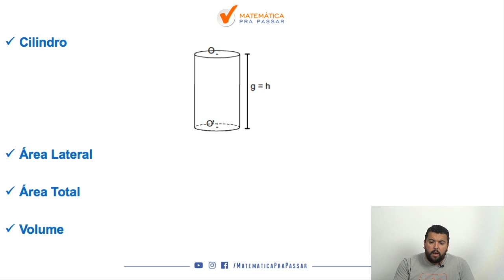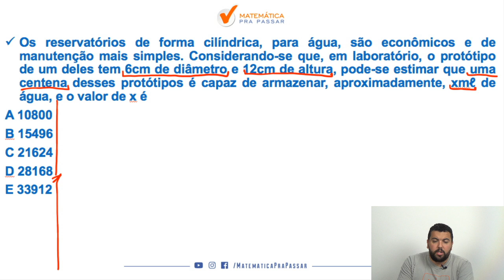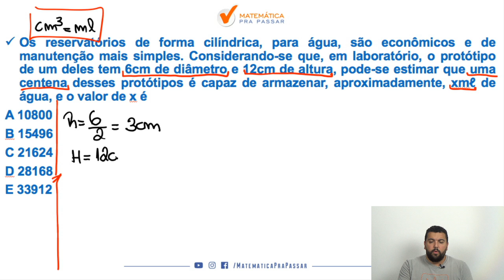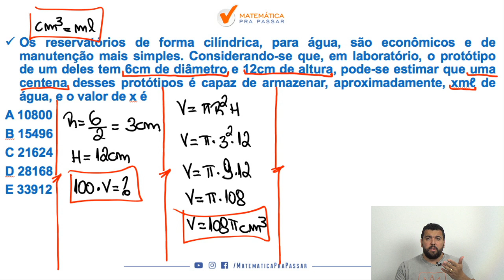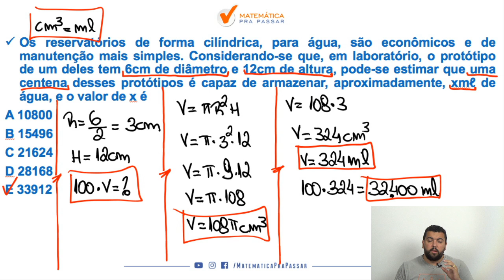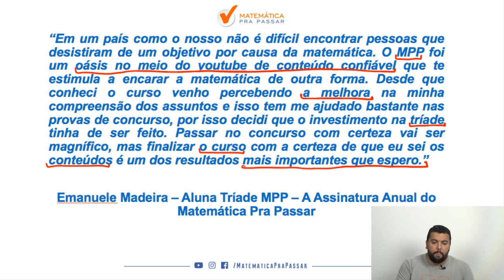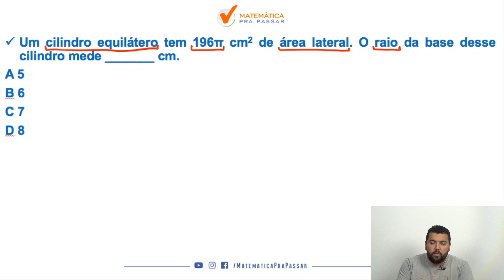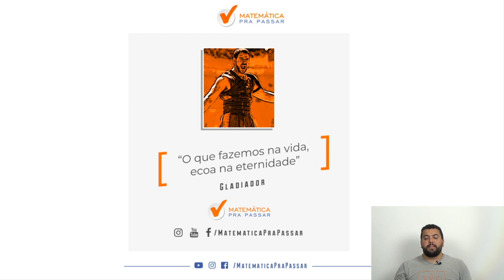Matemática para Concursos: Cilindro em Exercícios.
Você está estudando Matemática para concursos Públicos e quer aprender Cilindros?

Nosso professor, Renato Oliveira, mostra o que você precisa saber de Cilindros para deixar a Matemática trabalhar a seu favor nos concursos te levando a aprovação.

Você verá que sabendo Matemática para Concursos estará a frente de muitos concorrentes no seu Concurso Público, pois você chegou ao próximo nível seguindo o MÉTODO MPP.